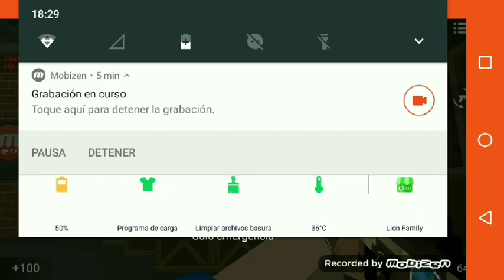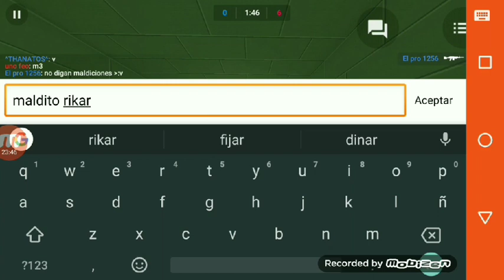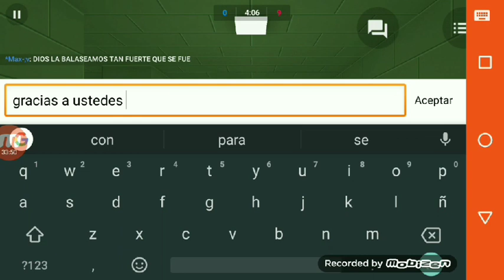Block Strike | Momentos Divertidos #7 (Con Suscriptores)